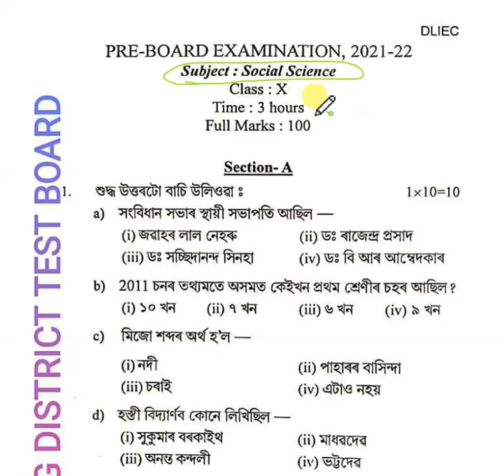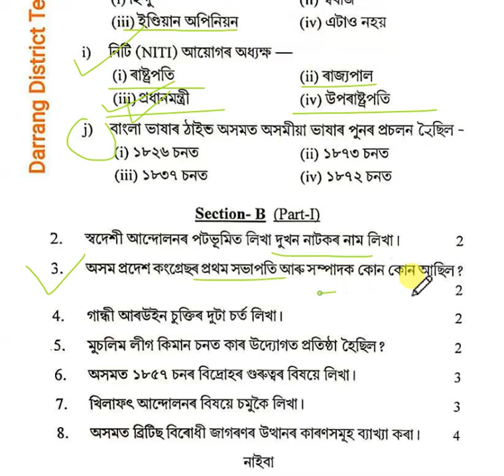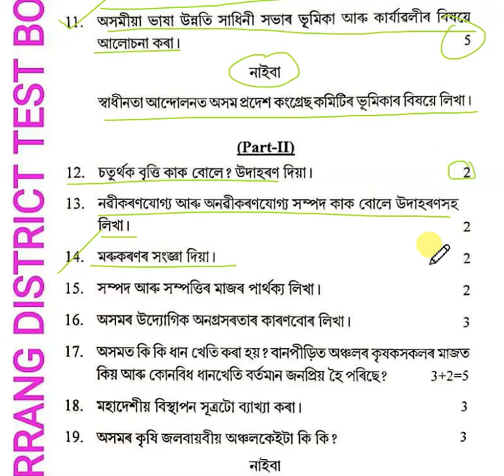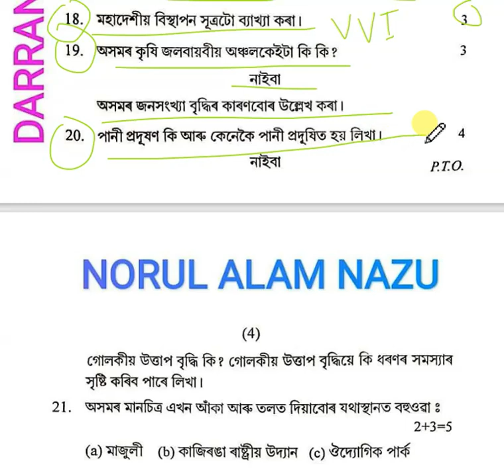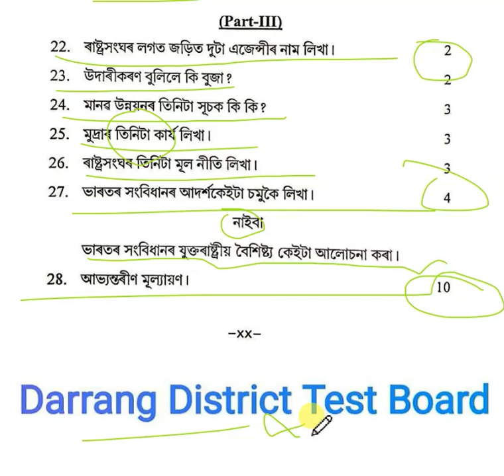SOCIAL SCIENCE (সমাজ বিজ্ঞান) ৰ এটি দৰকাৰী প্ৰশ্নকাকত hslc2022 | HSLC_2022| norul_alam_nazu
PDF Link of this Question Paper:
Social Science Pre-Board Q. Paper (Darrang Dist) 2021-22

সমাজ বিজ্ঞান
SEBA
special hslc exam 2021

In this video, you will come to Social Science Pre-Board Q. Paper (Darrang Dist) 2021-22 for HSLC Exam 2022.

More videos of other Question papers will be uploaded soon.

NORUL ALAM